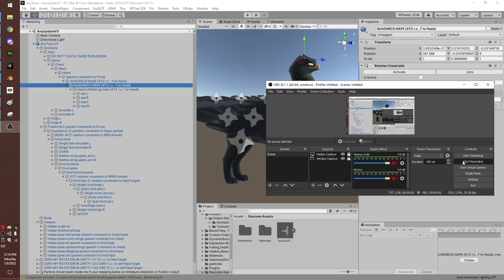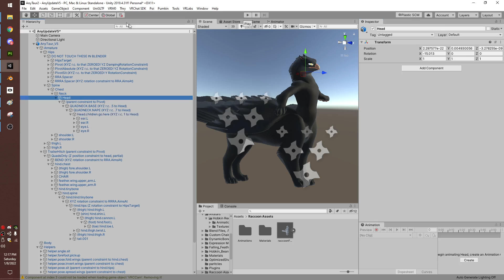AnyTaur Setup - Quad Neck System!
If you're rigging a quad with this base, you'll need to activate the quad neck system yourself! Here's how to do it!

This system allows you to point your neck and head around with the rotation of your Humanoid head. It looks really good to others, and, while you share the viewpoint less and less the further around you look, it's still really darn immersive. For maximally accurate headpats, simply look straight forward when receiving them.

YES, IT LOOKS REALLY SILLY WHEN ACTIVE ON A REGULAR ANYTAUR. :V

Contact me (most reliably on Twitter @manyblights) if you're desperate for the old setup, which had perfect head/viewpoint accuracy but made your neck look stiff and necessitated dragging your whole body forward and back with you (via that legacy QuadsOnly transform you can still see on there, actually) when you'd bend or lean. :P